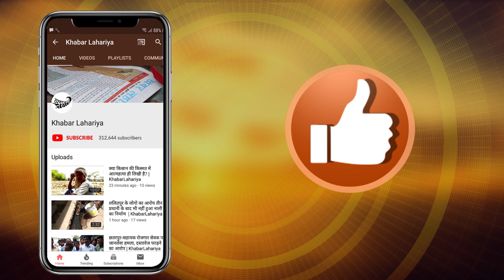समाज में कोरोना से जागरुकता के लिए कमाल का गीत गाया बाँदा के मुन्ना राही ने | KhabarLahariya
समाज में जागरुकता के लिए कमाल का गीत गाया बाँदा के मुन्ना राही ने | KhabarLahariya

जिला बांदा|  कोरोना बीमारी जैसी महामारी को देखते हुए अब गायको ने गाना भी बना लिया है और वह उसके जरिए समाज में जागरुकता का संदेश देना चाहते हैं तो आइए आप भी मिलिए कोरोना वायलस पर गाना बनाने वाले मुन्ना राही से

 मुन्ना राही नरैनी कस्बे के राज नगर मोहल्ले में रहते हैं मैं एक बहुत ही पुराने गायक कलाकार हैं जो हमेशा अपने गीतों के माध्यम से समाज में जागरूकता फैलाते रहते हैं ऐसा ही एक उदाहरण उन्होंने इसवायरस बीमारी महामारी पर गीत बनाया है उनका कहना है कि यह गीत उन्होंने लगभग 3 दिन पहले बनाया था गीत बनाने के पीछे उनका उद्देश्य था कि जिस तरह से सरकार लोगों को जागरूक कर रही है और इस बीमारी से बचने के लिए लड़ाई में जुटी हुई है तो उनका भी संदेश ऐसा ही जाए ताकि लोग इस बीमारी से बचने के लिए अलर्ट रहें और अपने स्वास्थ्य का ध्यान रखें